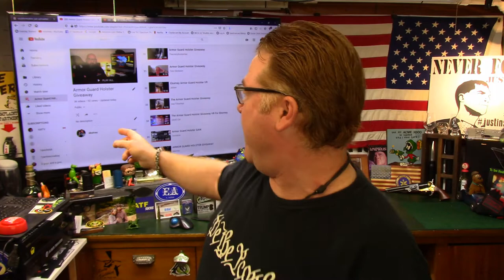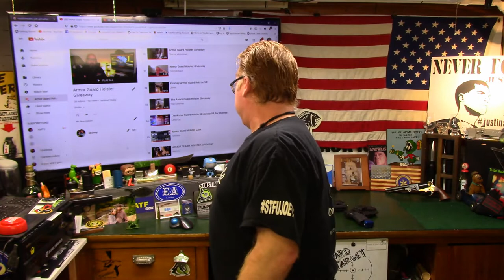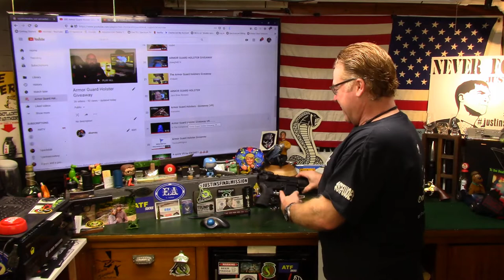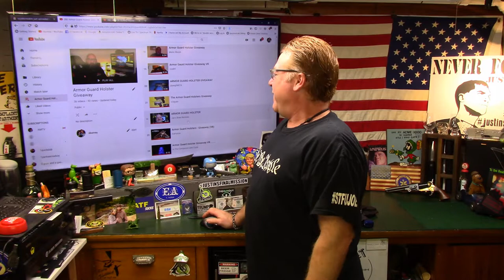Armor Guard Holster Update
ARMOR GUARD HOLSTERS

Make a VR with the title ARMOR GUARD HOLSTER GIVEAWAY and show or tell me the pistol you want the holster.
Post a link to your video in the comments of the original video.